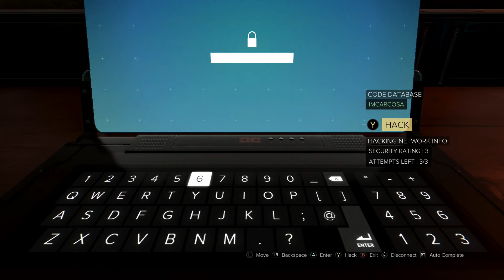Let's Play Deus Ex: Mankind Divided Ep. 4: Chase the Rainbow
This is Part 4 of my Let's Play of Deus Ex: Mankind Divided. Played on Give Me Deus Ex difficulty. Contains no player commentary, leaving you an uninterrupted experience of the game.

Deus Ex: Mankind Divided is the property of Eidos Montreal and Square Enix. Please support the official release.